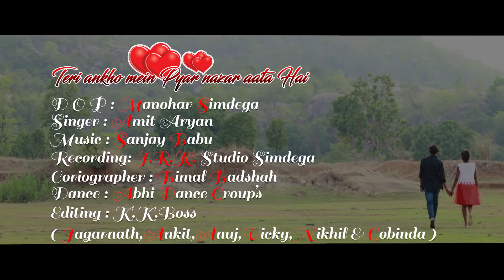(नागपुरी) TERI ANKHO ME PYAR - (FULL VIDEO)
Song __ Teri Ankho Me Pyar Nazar Aata Hai

Singer - AMIT ARYAN
LYRICS - AMIT ARYAN
RECORDING - J.R.K STUDIO SIMDEGA

CAMERA MAN - MANOHAR & CHANDAN
DRONE - BALKARAN
ACTOR : AMIT & JOSHI CHOREOGRAPHER - VML BADSHAH
DANCE - ABHI & GROUP'S
EDITING - MANOHAR & Support by K.K. Boss
All copyright Reserved -  SadriWood YouTube
Thankx - Willson Ram , Manoj  & Azam Bhaiya ( Tiger Abhi Jinda Hai)